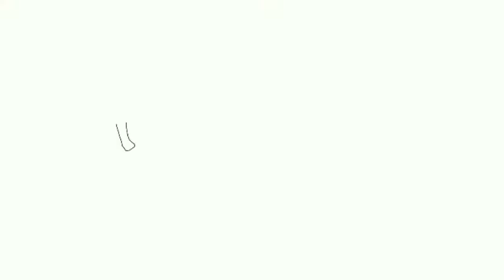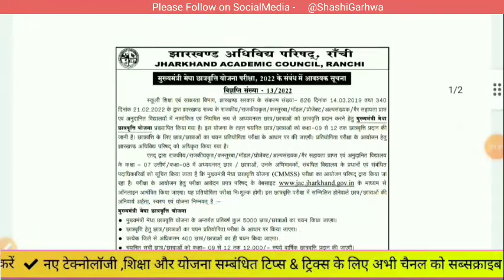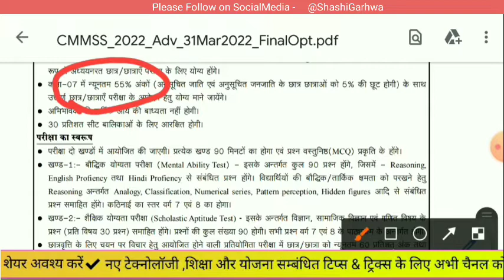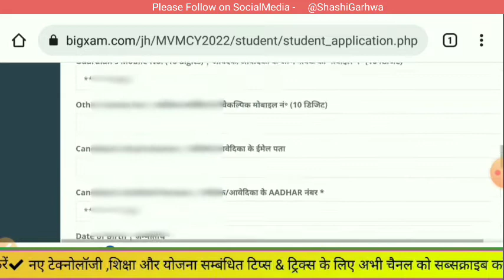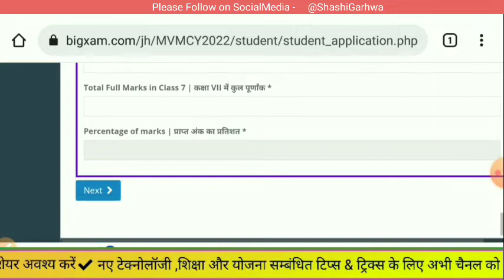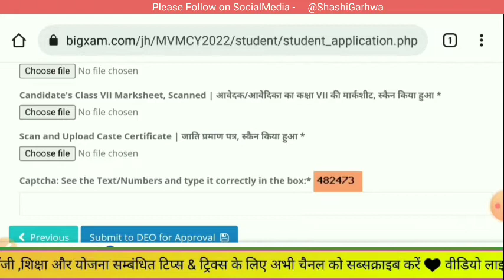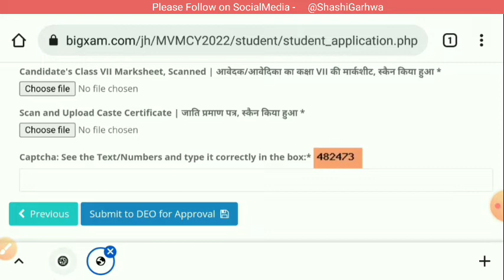CM Scholarship Yojna 2022 | Scholarship form Online 2022 | jharkhand Scholarship form kaise bhare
About this video - Jharkhand Government New Scheme For All 8th class Students Scholarship .

Jharkhand Letest today News
scholarship form online
cm scholarship form kaise bhare
Jharkhand mukhyamantri medha scholarship exam 2022
mukhyamantri chatravriti yojana
mukhyamantri medha chhatravritti
medha chhatravritti yojana
mukhyamantri chatravriti yojana 2022 jharkhand
mukhyamantri chatravriti yojana 2022
jharkhand scholarship yojana
Jharkhand cm scholership yojana 2022
Jharkhand New Yojna.
Jharkhand News

search as ' shashi garhwa'

Please.